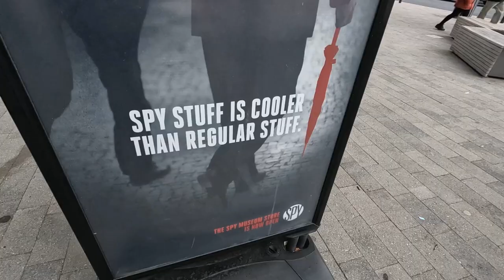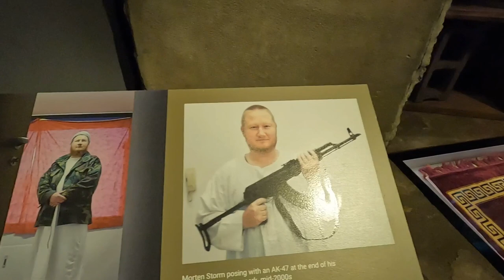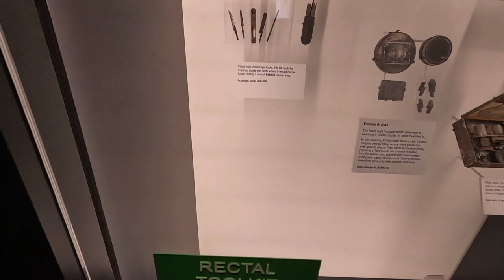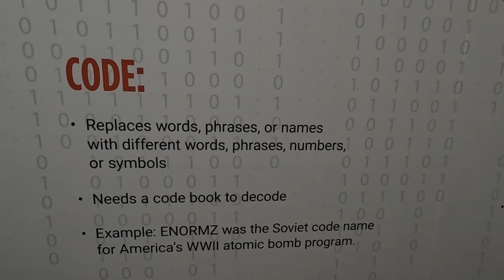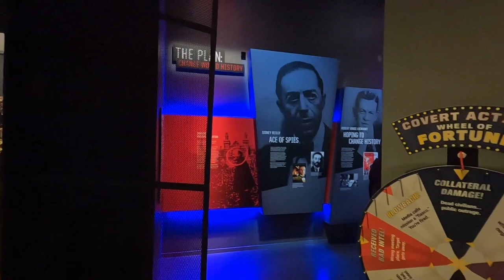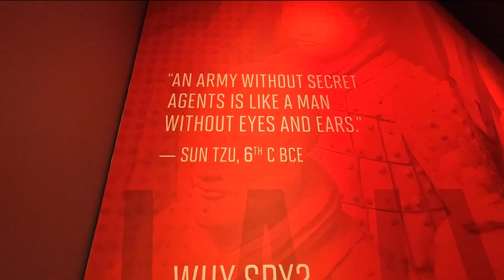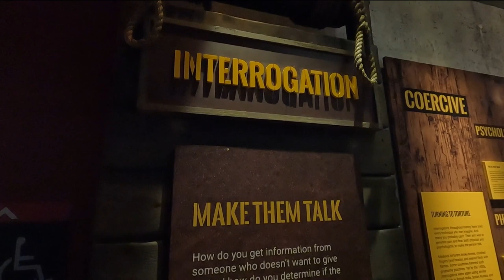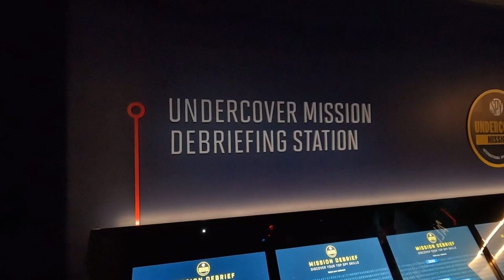Weird REAL LIFE Spy Gadgets - International Spy Museum, Washington D.C.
Have you ever wondered what it would be like to be a spy? Have you ever wondered what secret gadgets spies use to infiltrate the enemy? And finally, do you have what it takes to live a life of secrecy? To live a life undercover with the rush of being discovered and execution behind every corner? Come join us on a journey inside the International Spy Museum in Washington D.C., the United State’s ultimate espionage city. Learn all the secrets of espionage and how spies live a life under the veil of mystery.

The International Spy museum offers the viewer a look into the life of a professional spy. See how spies utilize disguise and bizarre gadgets to remain under the cover of secrecy and mystery. Learn how spies protect the national security and see why the International Spy Museum is one of the top things to do in Washington D.C.

JP has dedicated his life to traveling. He is a digital nomad who creates travel vlogs about interesting places all over the world. His travel videos teach viewers all about amazing destinations in a travel documentary type format. JP is a professional travel guide who seeks to educate and inspire you to check off all the items on your bucket list. He not only provides the viewer with travel essentials, but also educates on off the beaten path locations that you wouldn’t think to visit. Check out his travel vlog and be inspired to explore your world!